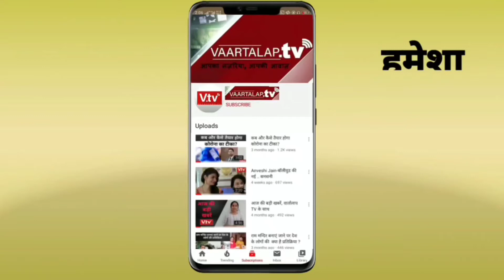खुबसूरत दिलकश मधुबाला को आखिर किसका था मरते दम तक इंतेज़ार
खुबसूरत दिलकश मधुबाला को आखिर किसका था मरते दम तक इंतेज़ार... कौन था वो जो उनकी कब्र पर हर साल लाल गुलाब रखता रहा ...देखें ' भूलि बिसरी कहानियां ' वार्तालाप TV पर